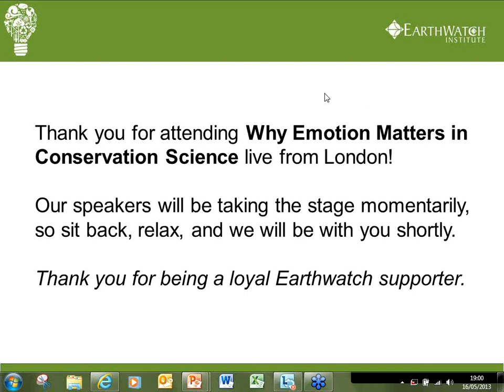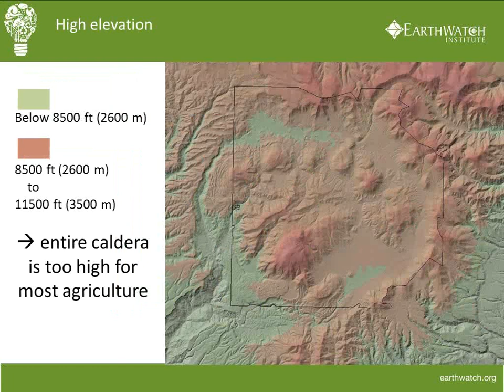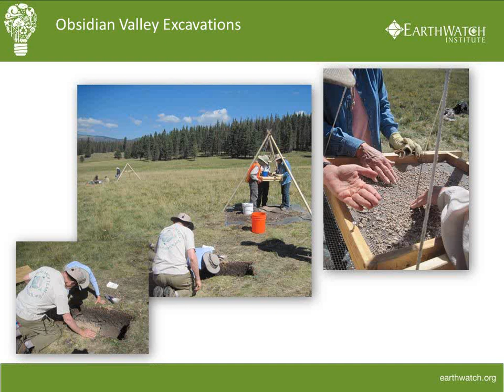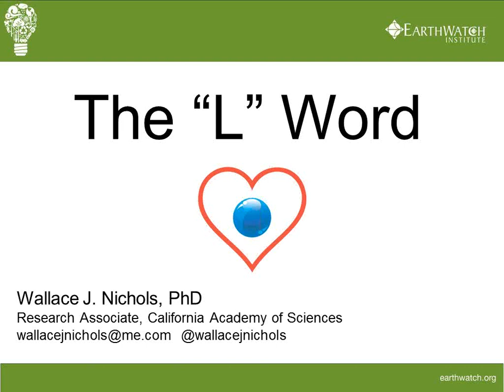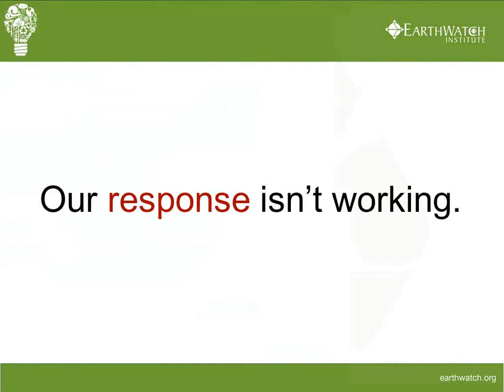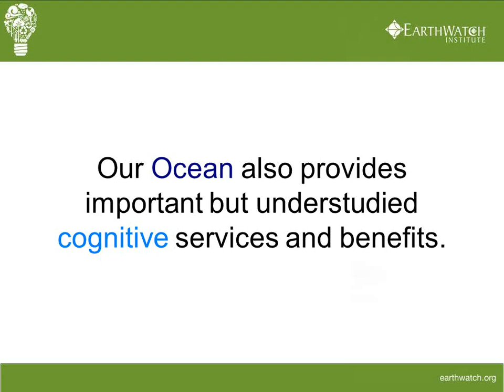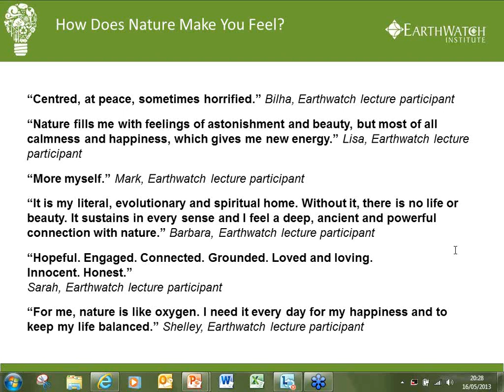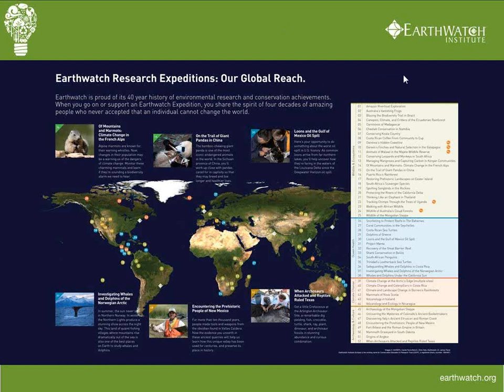Why Emotion Matters in Conservation Science Webinar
In the face of global environmental degradation and change, much attention focuses on how impoverished environments impact humans directly. Every day we're reminded of the loss of useful species, increased vulnerability to disaster, pollution, food insecurity, drought, pollution or other lost ecosystem services.

However, the importance of healthy land and seascapes in providing essential sustenance for our human minds and souls is less well understood.

There is increasing evidence that emotional connections to nature and place not only enhance positive feelings and boost well-being, but also have real influence on how people think and behave towards nature. Understanding how we value nature, and finding ways to deepen our connection with it, will be of benefit to both individual people and to our shared environment.

Earthwatch is pleased to present two speakers, who draw on their experiences of working in ocean environments and mountainous regions respectively, to explore how our emotional connections to nature and place nourish our psychological well-being, and have important implications for current conservation efforts.

Speaking from his personal experience as a marine biologist, sea turtle expert and conservationist, Dr. Wallace "J." Nichols, PhD. discusses the need for us to embrace an emotional connection with the oceans in order to conserve them, the importance of oceans for our mental health and well-being, and about the exciting and emerging field of neuroconservation. He draws on his sea turtle research and conservation work on Baja, Mexico, where he is working alongside coastal communities to explore the cultural values of sea turtles, and engage communities in research and conservation efforts.

Dr. Anastasia Steffen explores the strong emotional connection of mountainous environments like New Mexico's Valles Caldera to the human psyche, and the values people hold in nature linked to past human use and culture.existence in this region informs our emotional attachment and 'sense of place', and how archaeology provides a tool for exploring not only our deep past but our current use, valuation and management of these environments.